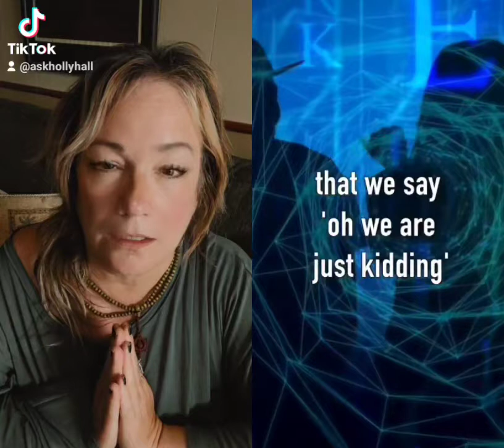Me and Gregg Braden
words are so powerful! the science